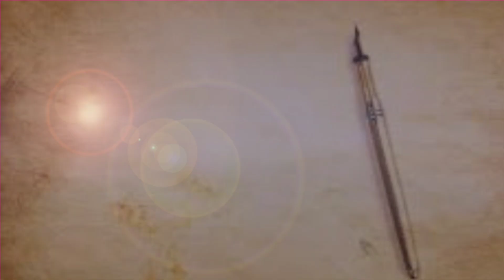Most powerful astrology yoga in the world, गुरुपुष्य योग का ज्योतिषशास्त्रीय प्रामाणिक विश्लेषण 2021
।। गुरुपुष्य योग का ज्योतिषशास्त्रीय प्रामाणिक विश्लेषण।।
भारतीय ज्योतिष शास्त्र में काल गणना का एक विशेष महत्व होता है  । इसी काल गणना के अंतर्गत कभी-कभी वारों एवं नक्षत्रों का विशिष्ट संयोग होने से कुछ योग विशेष निर्मित होते हैं । ऐसा ही एक अत्यंत प्रचलित योग है गुरुपुष्य योग । यह योग इस वर्ष २८ जनवरी को पड़ रहा है । इस योग में कौन-कौन से शुभ कर्म करने चाहिए? कौन-कौन से शुभ कर्म नहीं करने चाहिए? इसका ज्योतिष शास्त्र में क्या महत्व है? प्रमाणिक ग्रंथों में इसका वर्णन किस प्रकार से प्राप्त होता है? कौन सी तिथि विशेष में यह योग भंग हो जाता है? इसके अतिरिक्त इसी के समान फल देने वाले 6 और योग भी हैं जिसको सामान्य लोग नहीं जानते । इन सभी के विषय में यह वीडियो बहुत ही परिश्रम से बनाया गया है ।
3-most-powerful-yoga-pranayama-and-kriyas-part-2
the most powerful yoga in astrology
the most powerful yoga
most powerful dhana yoga
most powerful form of yoga
most powerful raja yoga in astrology
which is the most powerful yoga
most powerful kundalini yoga kriya
most powerful lenovo yoga
most powerful pancha mahapurusha yoga
most powerful yoga poses
most powerful wealth yoga
which is the most powerful yoga in astrology
astrology yoga calculator
astrology yogas
astrology yoga calculator online
astrology yogas in my horoscope
astrology yoga finder
astrology yoga for dentist
astrology yoga calculator software
astrology yoga for hotel business
astrology yoga for intelligence
astrology yoga calculator by date of birth
astrology and yoga
astrology and yoga connection
yoga-astrology-arts
vedic astrology+yoga analysis
ascension astrology and yoga
vedic astrology and yoga
free vedic astrology yoga analysis
yoga and astrology pdf
astrology yoga book
astrology bhadra yoga
astrology brahma yoga
astrology yoga for black magic
astrology yoga mehtab benton
yoga astrology chart
vedic astrology yoga calculator
astrology raja yoga calculator
yoga astrology date of birth
astrology dhan yoga
vedic astrology dhana yoga
vedic astrology damarukam yoga
astrology yoga for higher education
hamsa yoga astrology effects
malavya yoga astrology effects
sasa yoga astrology effects
astrology yoga for foreign settlement
astrology yoga for long life
find yogas in astrology
astrology yoga girl
astrology gajakesari yoga
vedic astrology gajakesari yoga
yoga astrology hindi
astrology house yoga
vedic astrology hamsa yoga
yoga horoscope astrology
astrology yoga in tamil
astrology yoga in telugu
yoga astrology in hindi
astrology in yoga
vasundhara yoga astrology in malayalam
siddha yoga astrology in tamil
raja yoga astrology in kannada
jaimini astrology yoga
astrology kemadruma yoga
vedic astrology yoga karaka
astrology and kundalini yoga
lakshmi yoga astrology kundli
yoga karana astrology
astrology lakshmi yoga
yoga list astrology
astrology yoga mat
astrology yoga means
astrology moksha yoga
raja yoga astrology meaning
vedic astrology malavya yoga
ascension astrology and yoga sutherland nsw
astrology yoga prediction
astrology yoga pdf
astrology property yoga
raja yoga astrology pdf
yoga calculator in astrology
good yogas in astrology
astrology raja yoga
astrology raj yoga
vedic astrology raja yoga
jaimini astrology raja yoga
yoga report astrology
astrology neecha bhanga raja-yoga
astrology and vipreet raj yoga
astrology yogas calculator
astrology yogas for extreme wealth
astrology yogas to become a politician
astrology yogas in malayalam
astrology yogas for beautiful wife
astrology yogas pdf
astrology yoga timings 2019
astrology yoga timings 2020
astrology for yoga teachers
raja yoga astrology tamil
sri sai amrutha astrology yoga trust
yoga tara astrology
k t astrology
yoga astrology videos
vedic astrology vajra yoga
sanyasa yoga astrology vedic
yoga vedic astrology
vedic astrology yoga calculator online
yoga with astrology
yoga western astrology
vasundhara yoga astrology 2020
shwetarka ganpati#
श्वेतार्क गणपति#